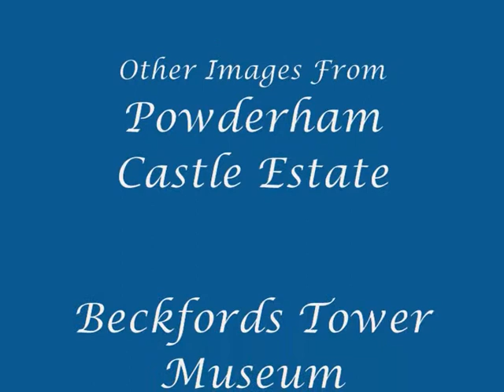'Tower Two' Painting Discussion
A video discussing my 'Tower' series of paintings, as requested by a Facebook user.

Please note, I own the copyright ONLY on my own paintings.  All other images featured are NOT owned by me, and credit is given where known.  Thank you.